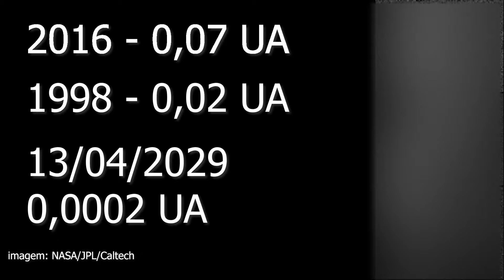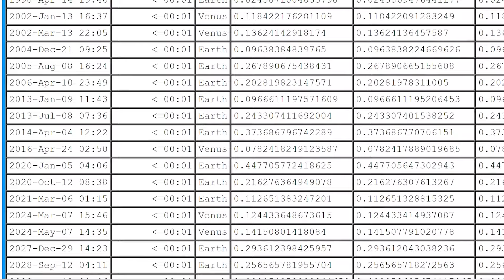Apophis 2021 - Cai ou não cai?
Meteoros desajustados se aproximam da Terra, bem... não é exatamente assim, neste vídeo eu mostro porque o tão temível Apophis, que se aproxima da Terra, não se aproxima tanto e não não cair na Terra.

Veja o vídeo do Apophis para o dia 13 de abril de 2029:

Faça sua compra na Amazon para apoiar este cabal:

Crédito imagem capa: Imagem de Родион Журавлёв por Pixabay

Não vá embora sem curtir minha página do Facebook:
Eventos Astronômicos, ou basta digitar: @canaldoetore e curtir!
Passe lá no meu Instagram: @canaldoetore